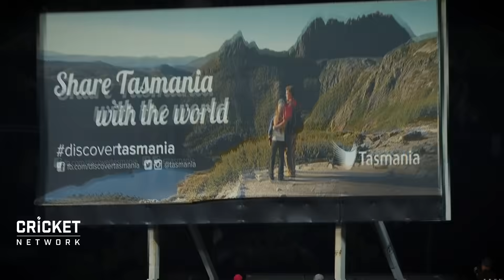Ricky Ponting names his best BBL XI of all-time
Ricky Ponting selects a star-studded all-time KFC BBL team, featuring the likes of Aaron Finch (skipper), Marcus Stoinis, Ben Laughlin as well as overseas guns Lasith Malinga and Rashid Khan